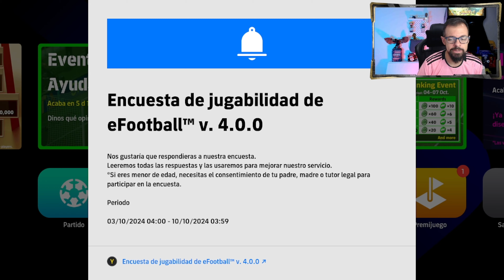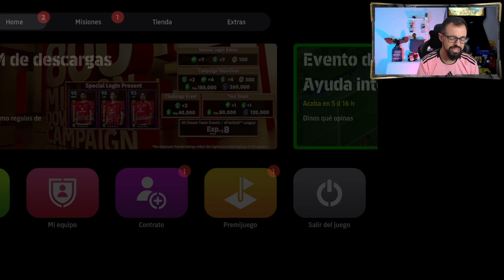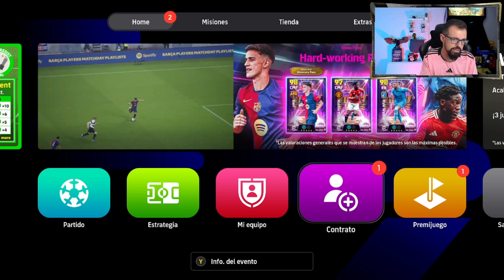🔥 Novedades eFootball 2025: Palmer, Timber y Walker Pay-to-Win + Konami Quita Modos de Juego 😱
🎵 Link a la canción del canal:
ya en Spotify y el resto de plataformas de música

🎥 Contenido del Vídeo:
Nuevos POTW:

Repasamos los jugadores más destacados como Cole Palmer, Van den Ven, Jurrien Timber, Jonathan David y Lee Kang-in. ¡Analizamos su rendimiento y valor para tu equipo!
Caja Showtimes con Walker:

Walker llega con la habilidad "Bastión", considerada pay-to-win. También revisamos a Gavi y Mainoo, que mejoran respecto a sus versiones gratuitas.
Nuevo Evento Temático:

Se ha añadido un evento temático de equipos partner, ¡perfecto para los fans de clubes colaborativos!
Modos de Juego Eliminados:

Konami elimina modos de juego, incluyendo el popular modo Coops, que ya estaba limitado de jueves a domingo y ahora desaparece completamente.
Reflexión Final:

¿Por qué Konami parece estar abandonando el juego? Repasamos las razones que podrían estar detrás de estas decisiones.
💬 ¿Qué opinas de las nuevas decisiones de Konami? ¿Te afecta la eliminación del modo Coops? ¡Coméntanos tu experiencia!

🔥 No Te Pierdas las Novedades:
Mantente al tanto de los cambios más importantes de eFootball 2025. ¡Únete a la comunidad y comparte tu opinión!